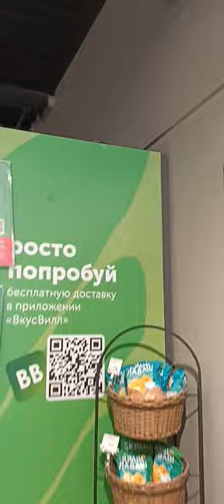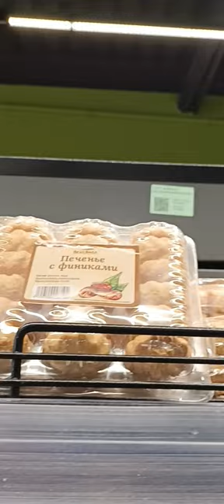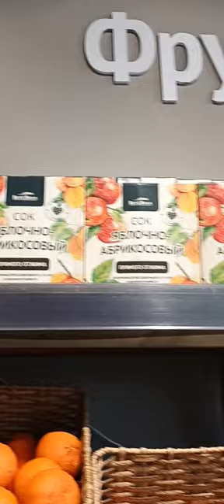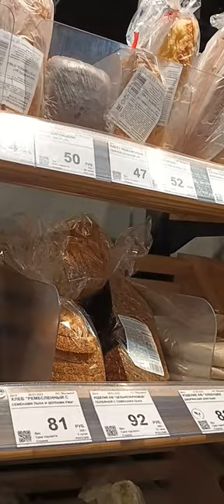414 Greek Vlog saintpetersburg russia George Kostandi